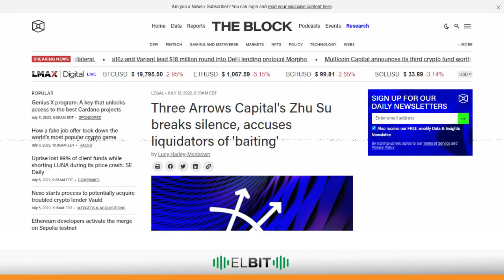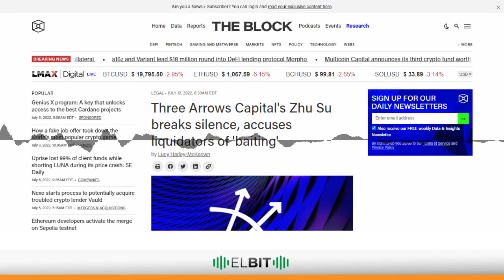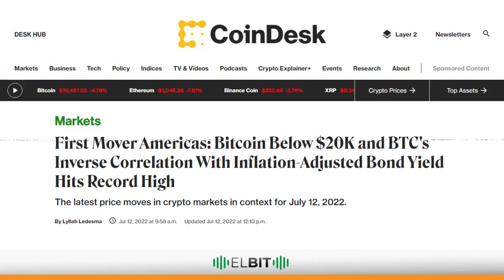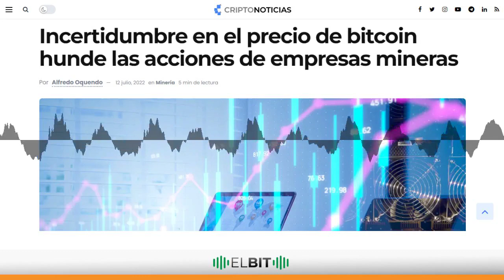Mas de 300 mil mineros ASIC de Bitcoin se desconectan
Chapters:
00:00:00
00:00:10 Más de 62,000 comerciantes de criptomonedas liquidados
00:01:17 Zhu Su de Three Arrows Capital rompe el silencio y acusa a los liquidadores de 'hostigamiento'
00:02:06 Más de 300 mil mineros ASIC de Bitcoin se desconectan
00:03:24 El dólar se recuperó
00:03:55 Las españolas tienen un creciente interés por invertir en bitcoin
00:04:21 Hut 8 Mining Corp., Riot Blockchain y Marathon Digital Holdings tuvieron una caída entre el 10 y el 15%
00:04:41 El Bit, desde Satoshi en Venezuela